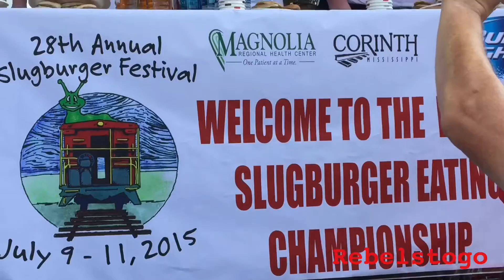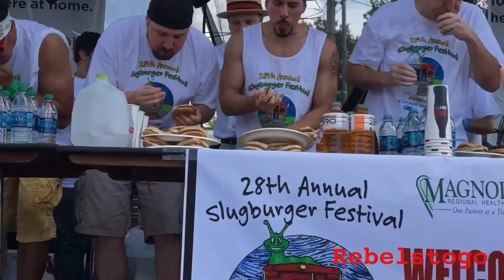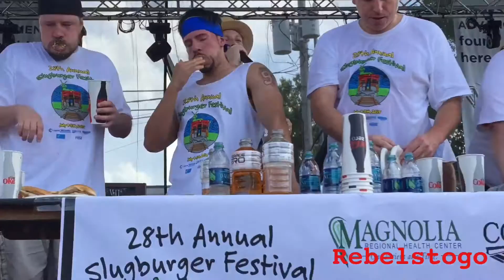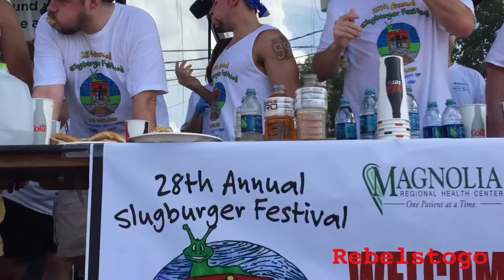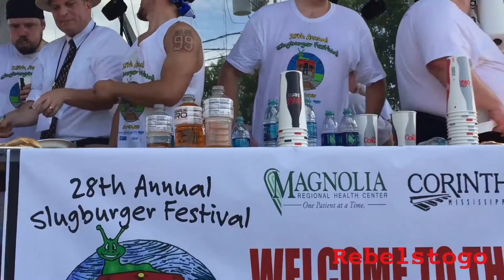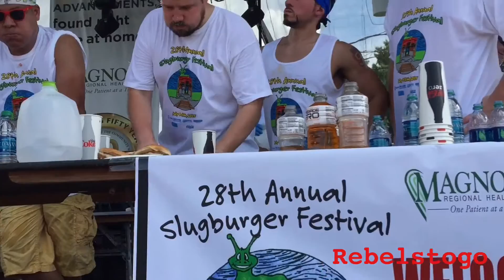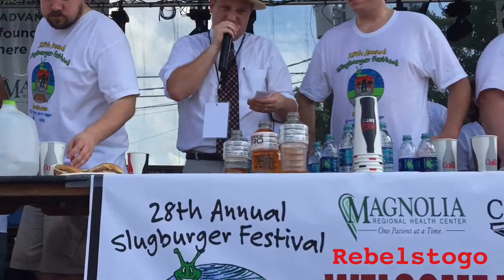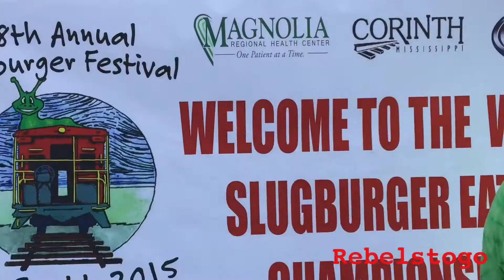28th Annual Slugburger Festival Corinth Mississippi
A Major League Eating  event from Corinth Mississippi on 7/11/15